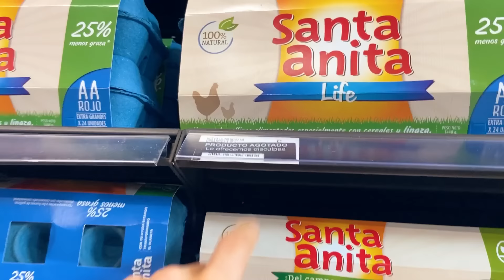24 HORAS SIENDO CHEF *reto de comida* | La vida de Bruno y Joel Random Vlog #6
🥳BrunoRANDOM_ hoy Bruno y joel pasara 24 horas haciendo el reto de comida mas complicado de sus vidas